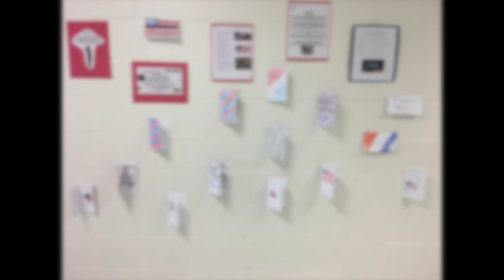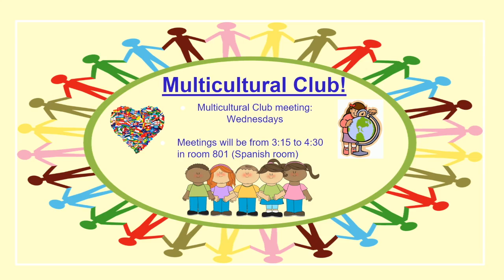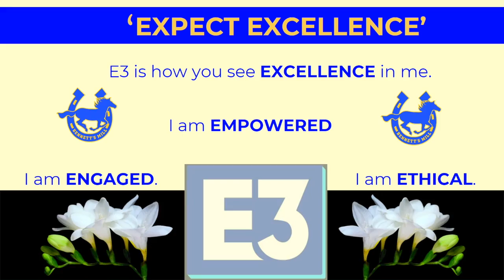BBN SY19-20--E17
Happy Tuesday Bronco Nation! Today's segment highlights artwork prepared for our Veterans Day Program as well as a marquee of school announcements.